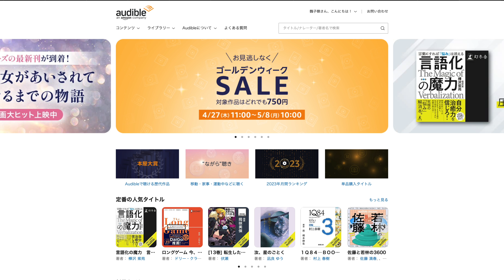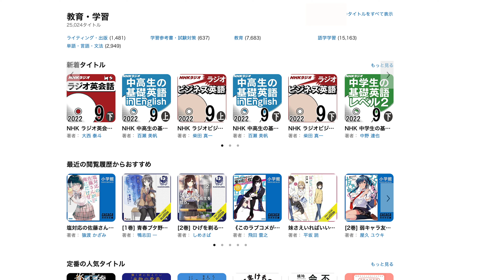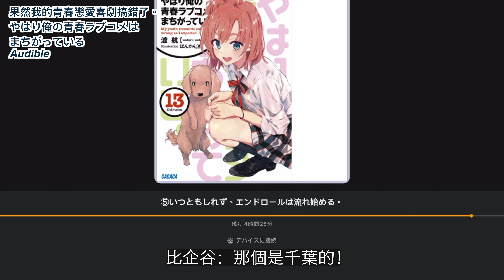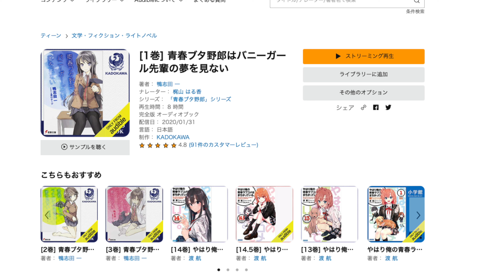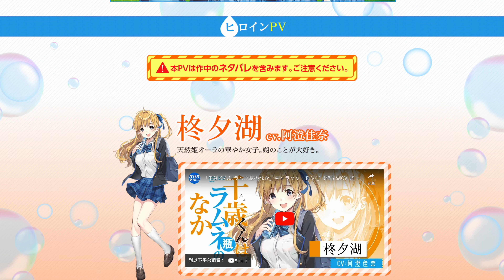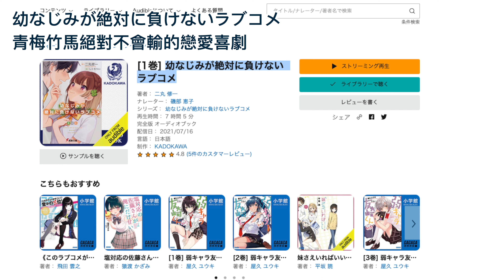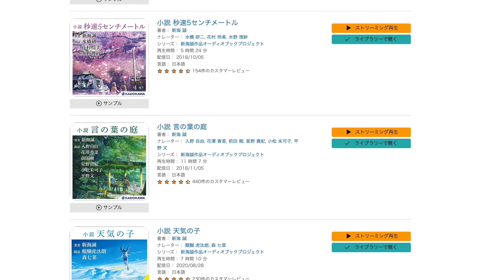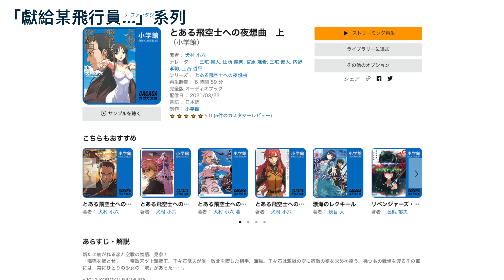輕小說也可以用聽的！續練日檢N1聽力的有趣方法！Audible有聲書輕小說推薦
有聲書是我最近幾年很喜歡的休閒娛樂之一，如果有長時間想要絢練日文聽力，又不想聽一些無聊的東西的話，有聲書是真的很實用！推薦大家去聽看看！
給大家試聽的部分的字幕是我自己翻譯的，有錯誤的地方歡迎提出來！

推薦的作品：
1. やはり俺の青春ラブコメはまちがっている

2. 青春ブタ野郎はバニーガール先輩の夢を見ない

3. 千歳くんはラムネ瓶のなか

4. ひげを剃る。そして女子高生を拾う。

BGM素材： @Sharou
2:23 AM / しゃろう